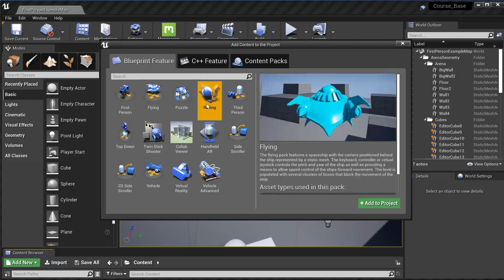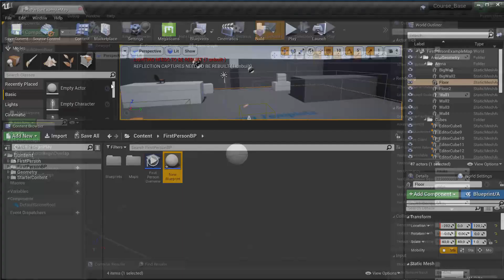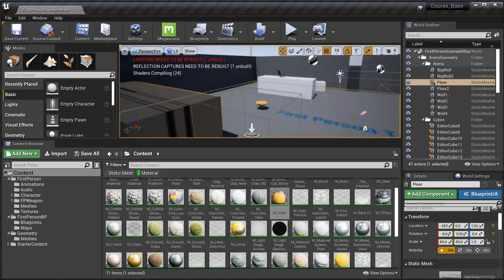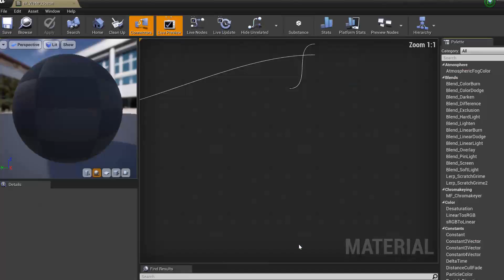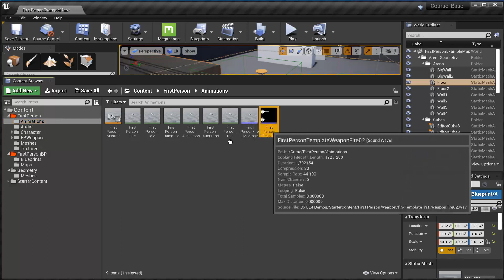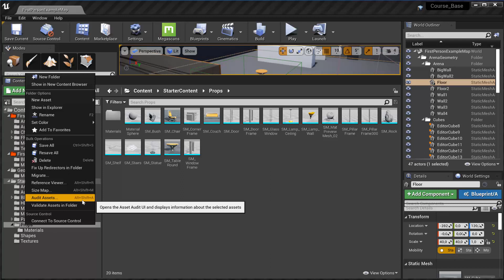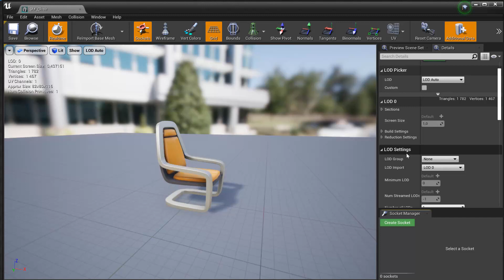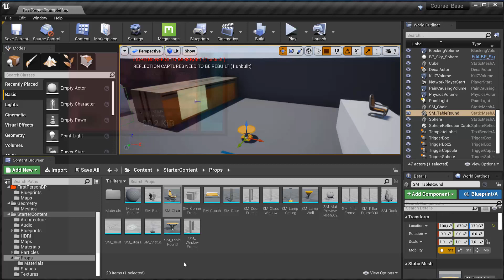#10 Panel Content Browser